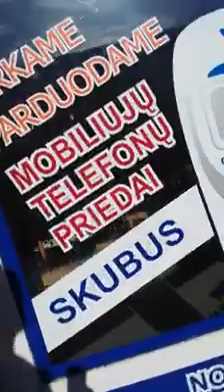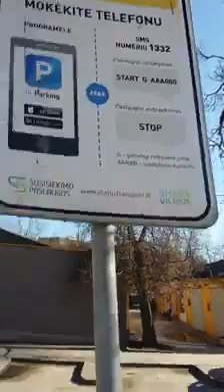17781522 247062732431625 9218479583773327360 n